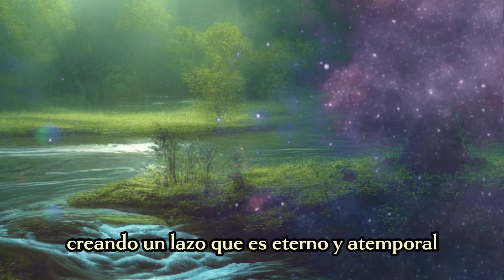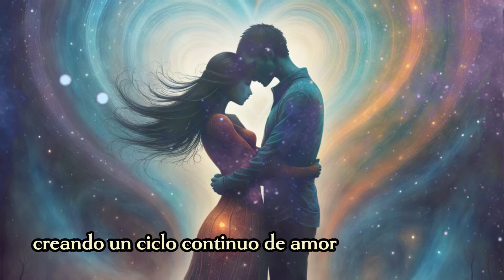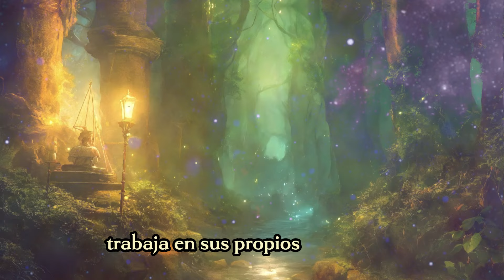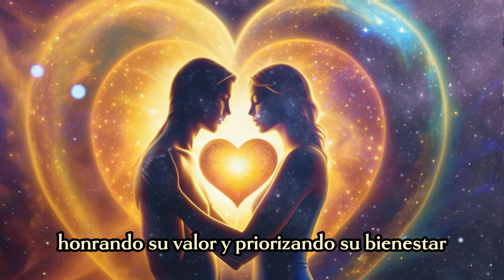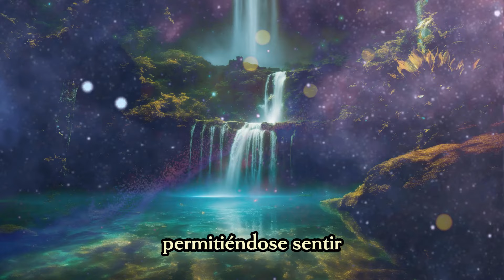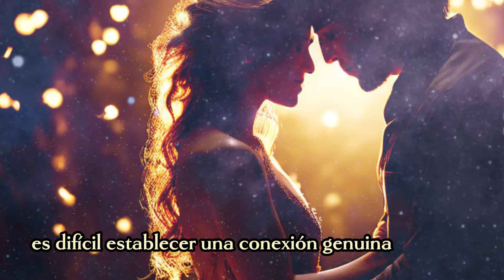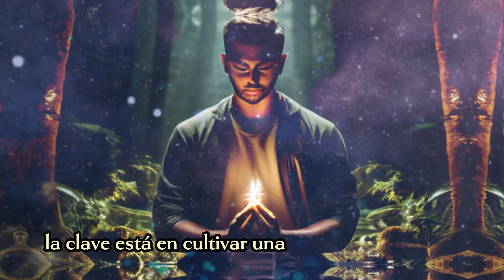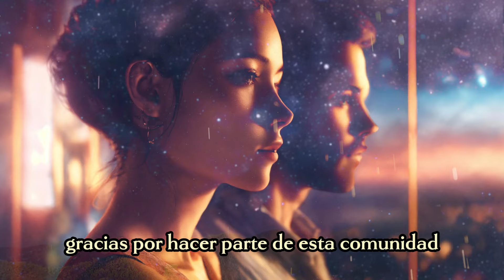AMOR VERDADERO de tu Masculino DIVINO - 6 Señales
Mensajes Canalizados.

Magia de Llamas Gemelas

Ƹ̵̡Ӝ̵̨̄Ʒ🌟💕Ƹ̵̡Ӝ̵̨̄Ʒ🌟💕Ƹ̵̡Ӝ̵̨̄Ʒ🌟💕Ƹ̵̡Ӝ̵̨̄Ʒ🌟💕Ƹ̵̡Ӝ̵̨̄Ʒ🌟💕Ƹ̵̡Ӝ̵̨̄Ʒ🌟💕Ƹ̵̡Ӝ̵̨̄Ʒ🌟💕Ƹ̵̡Ӝ̵̨̄Ʒ🌟💕Ƹ̵̡Ӝ̵̨̄Ʒ🌟💕Ƹ̵̡Ӝ̵̨̄Ʒ🌟💕

Ƹ̵̡Ӝ̵̨̄Ʒ🌟💕Ƹ̵̡Ӝ̵̨̄Ʒ🌟💕Ƹ̵̡Ӝ̵̨̄Ʒ🌟💕Ƹ̵̡Ӝ̵̨̄Ʒ🌟💕Ƹ̵̡Ӝ̵̨̄Ʒ🌟💕Ƹ̵̡Ӝ̵̨̄Ʒ🌟💕Ƹ̵̡Ӝ̵̨̄Ʒ🌟💕Ƹ̵̡Ӝ̵̨̄Ʒ🌟💕Ƹ̵̡Ӝ̵̨̄Ʒ🌟💕Ƹ̵̡Ӝ̵̨̄Ʒ🌟💕

Ana Paula

Meditaciones Canalizadas
Meditaciones Guiadas